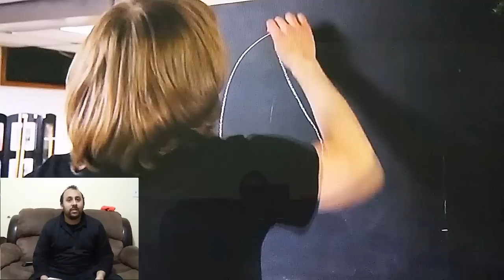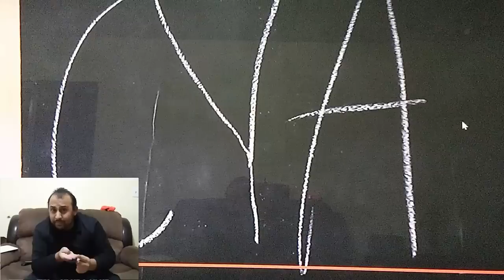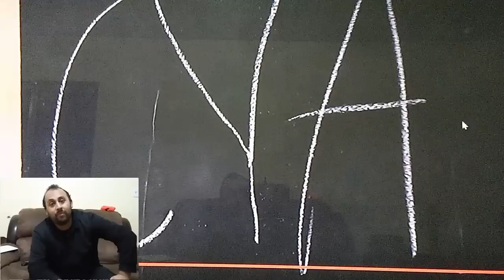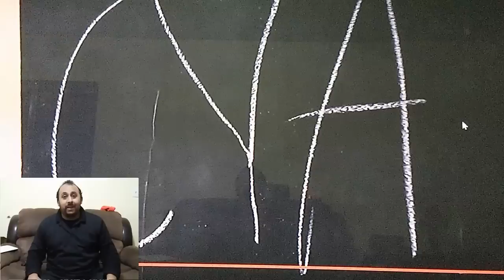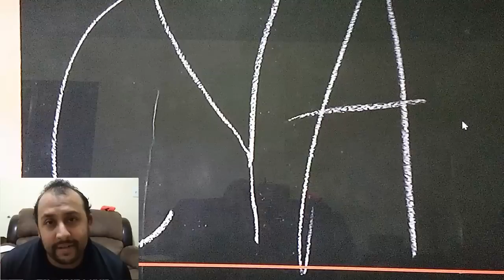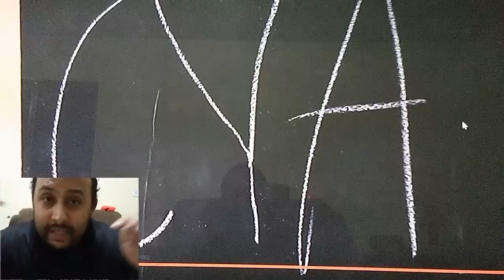Mcjuggernuggets: Psycho Kid Moves Out Breakdown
New reaction and new video. He's finally moving out. He hopes his dad will give him a great reaction when he tells him the news